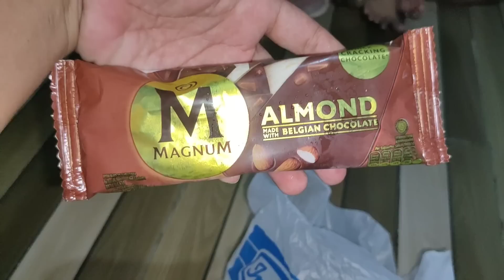DRAMA BORONG ES KRIM CORNETTO LOVE ROSE,ES KRIM CAPPUCINO,ES KRIM MAGNUM CHOCOLAT ALMOND